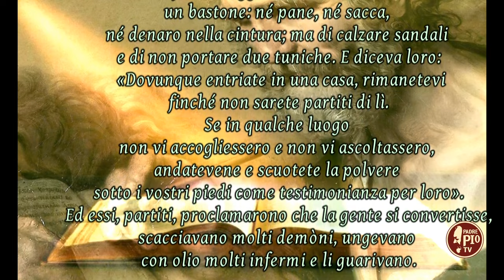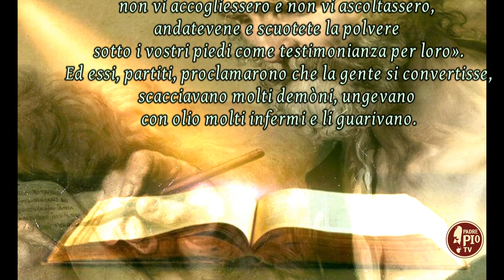XV DOMENICA DEL TEMPO ORDINARIO (Il Signore dei giorni 14 luglio 2024)